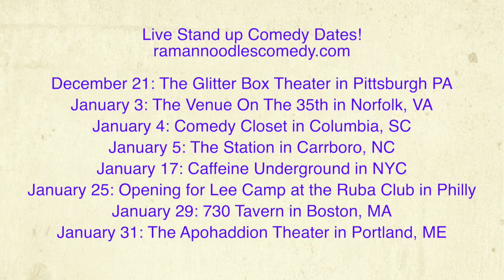Kamala Harris Dropped Out Because Her Record Is Atrocious! [The Dispatch]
Kamala Harris claims she dropped out because of funding but REALLY it's because of her horrific record!